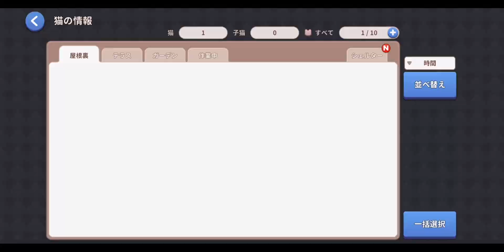My Little Kitty (2020) - JP Gameplay